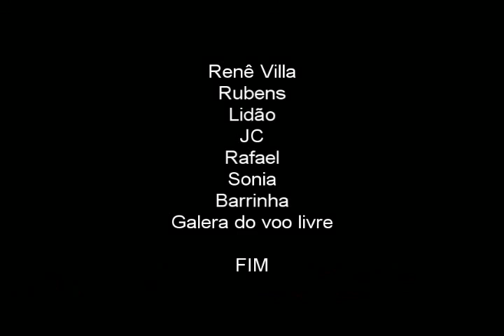Parapente - Morro do Capuava - Pirapora do Bom Jesus - 30 de Agosto de 2009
Video gravado pelos amigos: Renê Villa, Rubens, Lidão, JC, Rafael.
Vento: 20km Sudeste
Dedicado a todos os voadores.

Música de Fundo: Learning To Fly - Babies Go Pink Floyd
On Man's Dream - Yanni